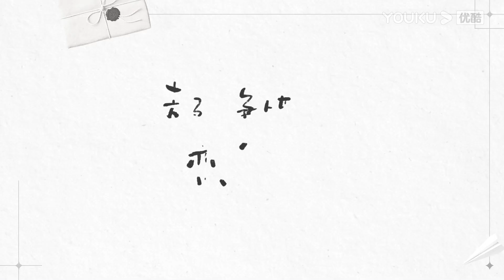【静静吧！恋人】EP07 | 第一次见家长超尴尬？破冰后的温暖，会让你们的小家更加和谐 | 优酷综艺 YOUKU SHOW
简介：嗨！你们的静姐来啦！恋爱路上有烦恼？别担心，静静就会好！不论你是轻熟还是半熟，恋爱路上没姐熟，姐姐在这里化身人形弹幕机，陪你一起刷恋爱小视频，让你在爱的副本中不再单打独斗，让我们边唠嗑边恋爱！
嘉宾：伊能静